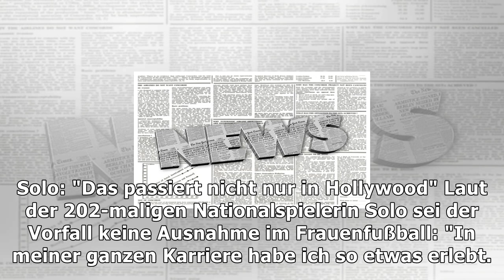Us-torhüterin solo: "blatter griff mir an den hintern" | Nachrichten Deutschland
Us-torhüterin solo: "blatter griff mir an den hintern"
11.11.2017, 17:38 Uhr | t-online.de Hope Solo und Sepp Blatter beim Ballon d'Or 2013. (Quelle: EQ images/imago) Die ehemaligen US-Nationaltorhüterin Hope Solo erhebt schwere Vorwürfe gegen Sepp Blatter. Der langjährige Fifa-Präsidenten soll sie sexuell belästigt haben. Konkret geht es um einen Vorfall bei der Verleihung des Ballon d’Or im Jahr 2013: "Blatter griff mir an den Hintern", erklärte die...